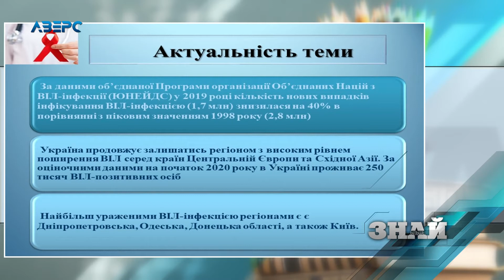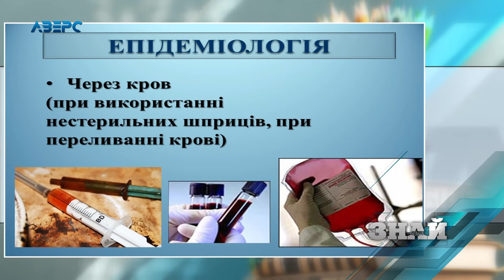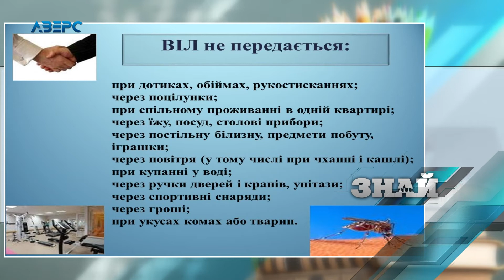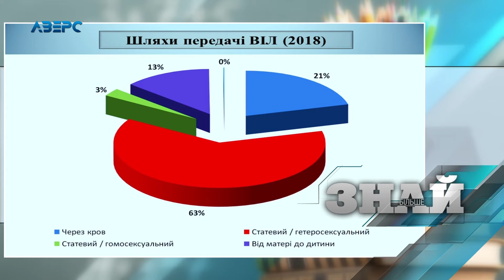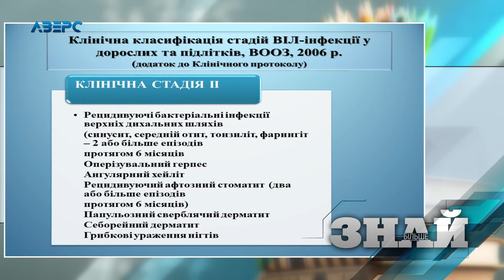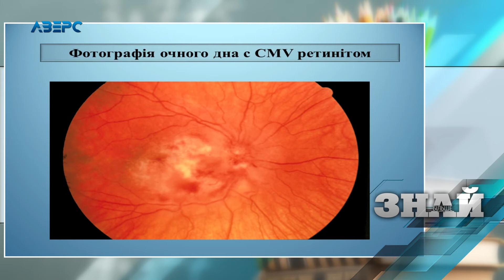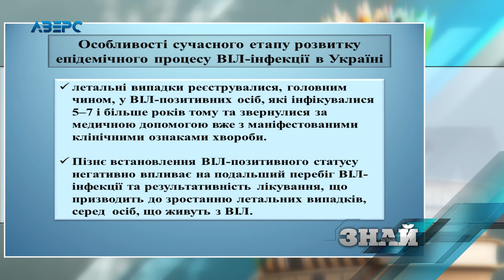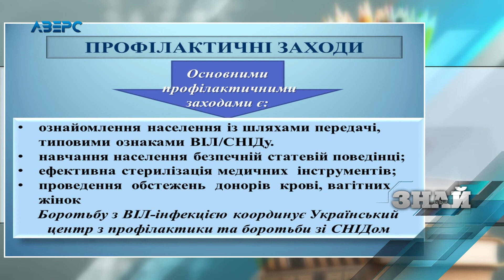ЗНАЙ БІЛЬШЕ. Наталія Федонюк. Проблеми сучасної ВІЛ - інфекції.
Наталія Федонюк - викладач інфектології та епідеміології Волинського медичного інституту